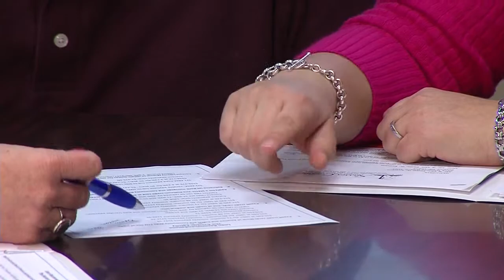Friday, December 13th, Segment 5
Sussex County Federan Credit Union